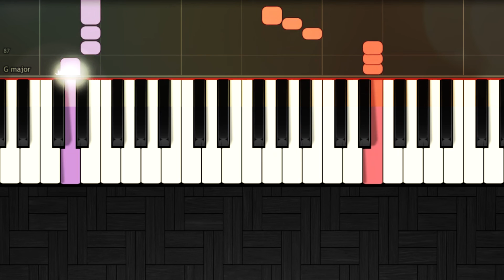Don't Wanna Know - Kendrick Lamar - Maroon 5 - Easy Piano Tutorial